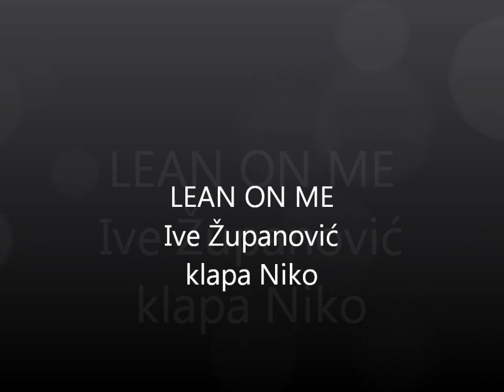Lean On Me - Ive Županović i klapa Niko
LEAN ON ME, Bill Withers, arr. Tomislav Košta
izvode: Ivan Županovič i klapa Niko

Božićni koncert klape Niko i prijatelja
HNK Zadar, 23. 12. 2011.